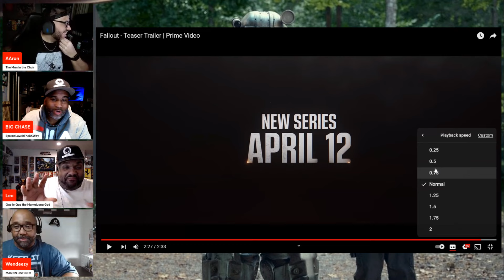Fallout | Prime Video Teaser Trailer Reaction!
Check out out reaction to the new Fallout Series coming to Amazon Prime in 2024!

This one caught us by surprise! Looks a lot like the game, plus prime is known for the Boys and Invincible, so this seems like it's in the right place.

The Robots look insane, the story looks wild...what's not to be excited about?!

🎧Mancave101Podcast Channels🎧